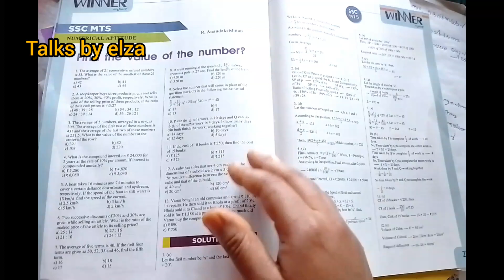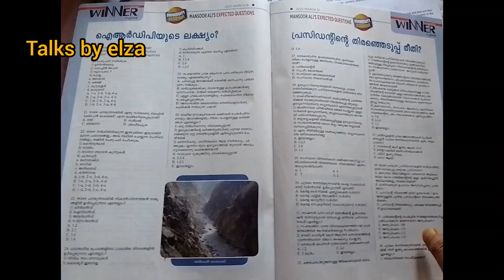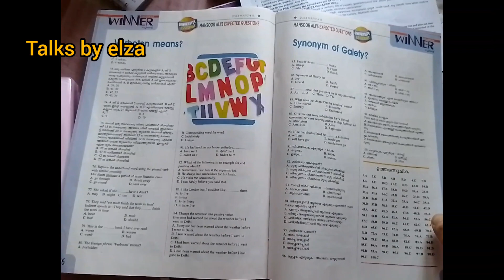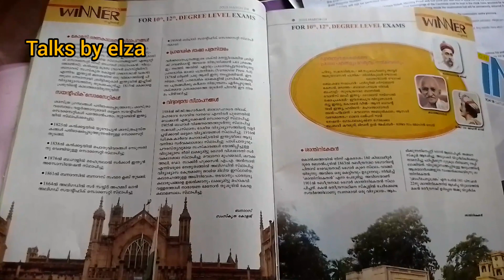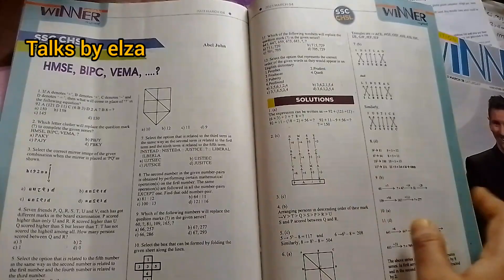Psc study vlog malayalam/psc/University assistant